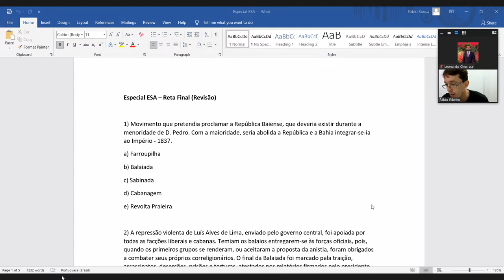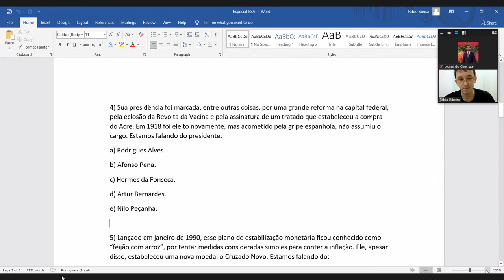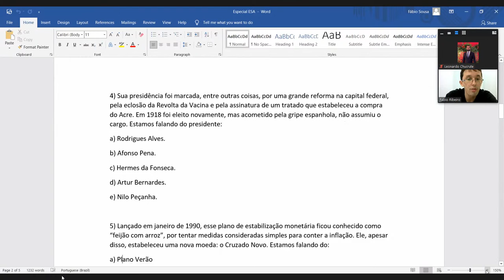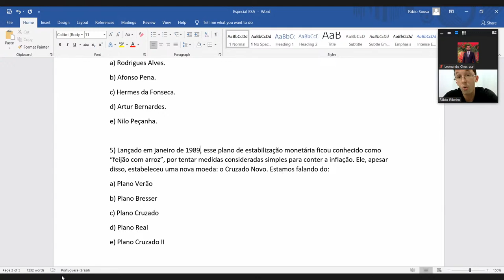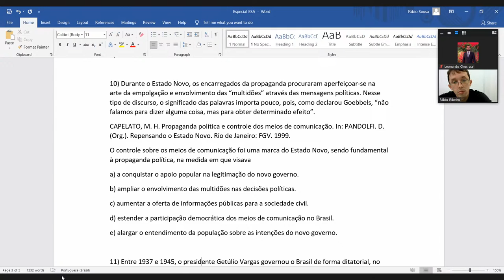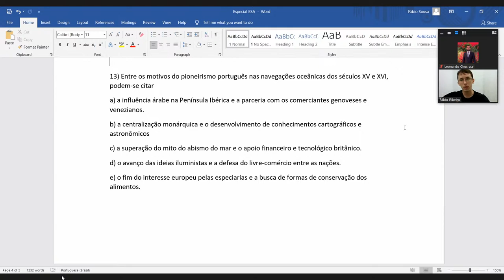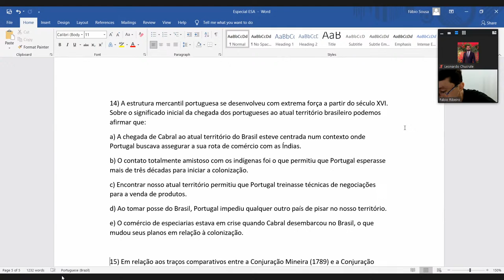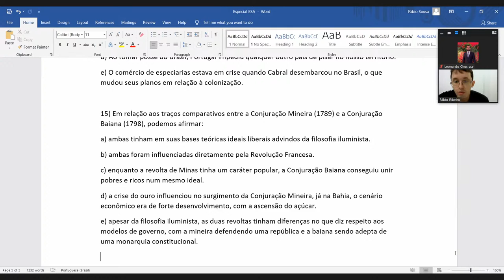ESA - Reta Final com Fábio do alicerces da história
venha para uma mega revisão para esa